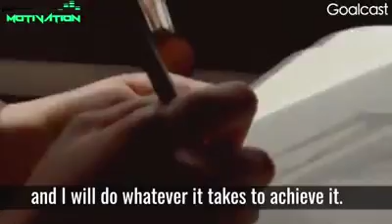Don't Quit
Video from Odusina Adewale Hiworks